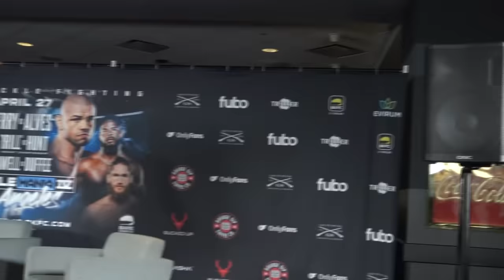LORENZO "THE JUGGERNAUT" HUNT VS MICK TERRILL FULL PRESS CONFERENCE FOLLOWED BY INTENSE FACEOFF!